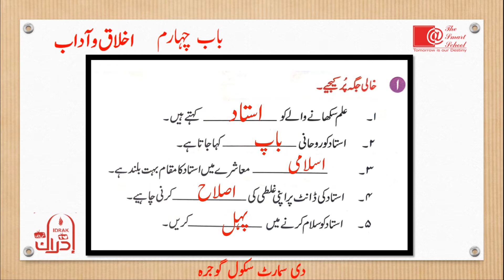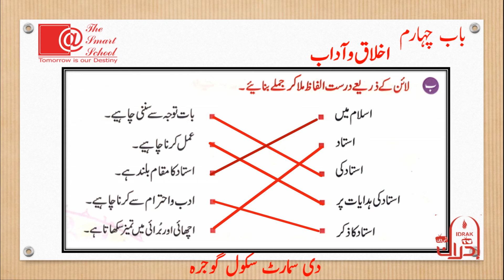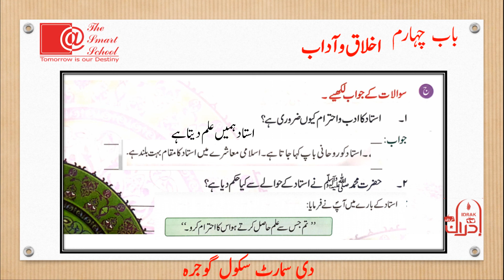Grade 2 Islamiyat ( عنوان :اساتذہ کا احترام کی عملی مشق Video no 2